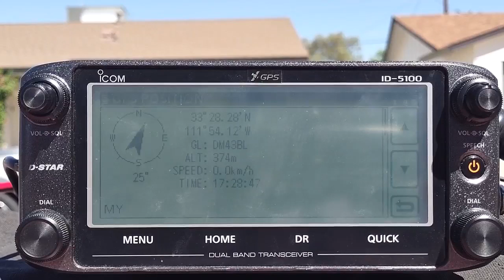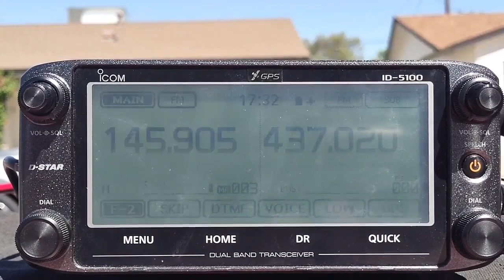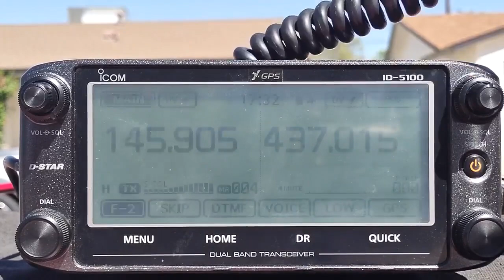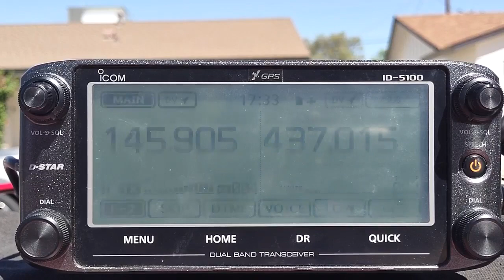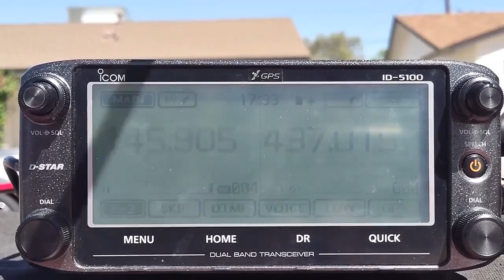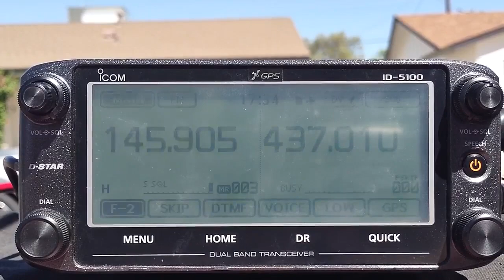Working UVSQ-SAT in Arizona - 5 September 2023 @ 1728-1734 UTC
Working the UVSQ-SAT satellite in FM from Scottsdale, Arizona (DM43), on Tuesday 5 September 2023 at 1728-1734 UTC. This was a 37.3-degree pass to the west of central Arizona. No other stations were heard on this pass. WD9EWK used an Icom ID-5100A 2m/70cm FM/D-Star transceiver and an Elk Antennas handheld 2m/70cm log periodic.

Without anyone else on this pass, I was able to transmit through UVSQ-SAT in FM and D-Star. I never saw my call sign in the sub VFO while transmitting in D-Star, but the sub VFO muted while I transmitted in D-Star. This muting of the sub VFO is normal for the ID-5100, which has only one vocoder for D-Star operations. This is the same behavior I have seen when using my ID-5100 in D-Star with AO-27 or the TEVEL satellites.

Following this test, Endaf N6UTC and I completed a D-Star contact via UVSQ-SAT on 25 September 2023